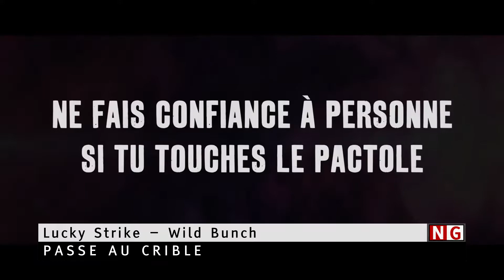Ubisoft et le harcèlement (News Gamer #441)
Ubisoft a couvert le harcèlement moral et sexuel de certains de ses employés hauts placés, et le studio est au bord de l'implosion.

↓ PLUS D'INFORMATIONS SUR NOUS ↓

Sommaire :

00:00 Intro
00:47 A retenir :
The Dark Pictures Little Hope
No Straight Roads
Sony Indy
XBOX Summer Game Fest

03:29 A pas retenir :
EVO Online
PayDay 2
Ubisoft et EA
EGX Digital
Crucible

06:19 Passé au crible :
F1 2020
Lucky Strike

09:51 Fallait voir :
Greenland